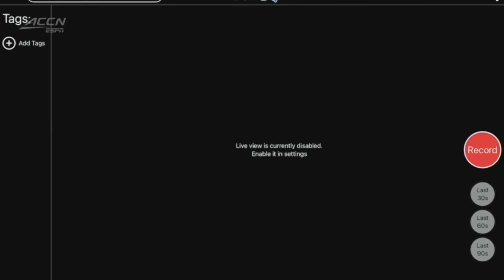North Carolina vs. Miami Full Match Replay | 2023 ACC Volleyball